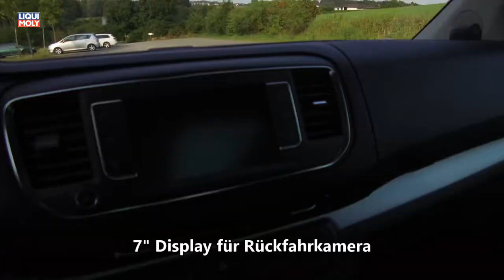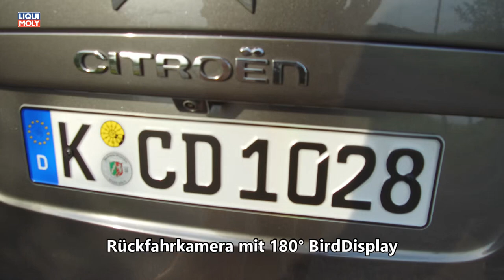Onlinemotor Citroen Space Tourer Fahrpraxis als BUSINESS LOUNGE HDI 180 mit Automatikgetriebe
Sie dürfen die Musik kostenlos in Ihre Projekte einbinden - dafür möchten wir nur als Quelle genannt werden. Sie können musicfox in beliebiger Form in Verbindung mit einem als Quelle für die kostenlose Musik nennen.